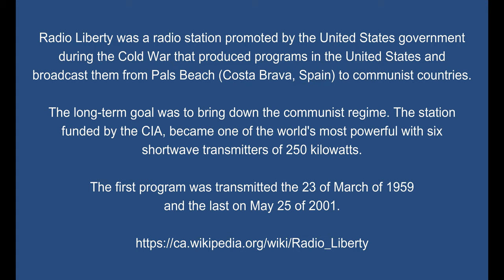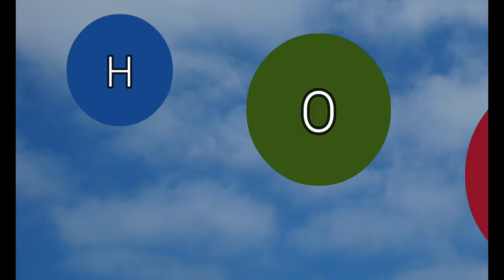LIBERTY RADIO, Pals Beach (Costa Brava, Spain).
Promoted by the United States government during the Cold War and active from 3:05 a.m. on March 23, 1959 until 10:00 a.m. on May 25, 2001, Radio Liberty was for many years the most powerful radio station in the world and came to employ about 200 people, the vast majority of Spanish nationality. Its facilities occupied - and still occupy - an area of ​​330,000m² of virgin land next to the Platja de Pals which, after the demolition of its characteristic antennas on March 22, 2006, have been gradually abandoned and looted.

Only the work of some graffiti artists - such as the promoted intervention of the artist Marina Capdevila , who painted a giant mural covering the roof of the main building in the summer of 2018 - has put Ràdio Liberty in the forefront again. of the informative present time, without the successive news on its remodeling for the construction of some type of equipment or on its definitive dismantling have gotten to bear fruit. At present the facilities are in such a deplorable state of preservation that it is not too exaggerated to fear for their survival.

COLD WAR SYMBOL: OFFICIAL HISTORY
A few years after the end of World War II, at a time when a nuclear conflict between the United States and the Soviet Union could lead to the destruction of both countries - and by extension the annihilation of the planet - the only possibility realistic to transfer the so-called “Steel Curtain” was by transmitting radio waves.

The origin of Radio Liberty, must be sought first in the founding in New York, in June 1949, of the National Committee for a Free Europe, funded by both the United States Congress –Through the CIA, acronym for Central Intelligence Agency– as for private funds. With the aim of weakening the Soviet regime, Radio Free Europe established its headquarters in Munich and made its first shortwave broadcasts on July 4, 1950 for Czechoslovakia. That same year the American Committee for the Liberation of the Peoples of Russia (ACLPR, AMCOMLIB, also known as the American Committee for Liberation from Bolshevism) was created, part of an ambitious project. of the US secret services known as QKACTIVE.

Radio Free Europe and Radio Liberty thus joined the US government's radio and then external television service, Voice of America (VOA), which was headquartered in Washington and DC. February 1, 1942 and is currently available in more than 100 countries and in more than 60 languages, and is considered one of the largest broadcasting groups in the world. The Voice of America was the "official" foreign station of the United States, while Radio Free Europe and Radio Liberty, merged in 1976, were two theoretically independent stations but not so much, as at least until 1975 they were largely funded by the CIA.

Pals Beach was the ideal location to build a shortwave station that would bring American ideals of freedom and hope and its culture to the Soviet Union, although its real medium- to long-term goal was to provoke the fall of the communist regime.

On Pals Beach, 2,700 km away from the Soviet Union, engineer and later Colonel Steve Y. McGiffert found the ideal location to build a shortwave station that would deliver ideals of freedom and hope. and its culture in the Soviet Union, although its real medium- to long-term goal was to bring about the fall of the communist regime. Formed for the most part by low scrub sands, with few trees, only four fishermen's houses - restored to house the warehouses of the company in charge of land preparation, the Sociedad Ibérica de Construcciones y Obras Públicas, and named thus with its acronyms: SICOP– and a watchtower and far from any inhabited nucleus, the lands were very technically favored to be located in front of the sea.

The shortwave is the only existing radio signal capable of propagating over long distances by multiple reflections in the layers of the atmosphere; at the optimum angle, the emissions propagated in such a way that in a period of two to three hours a day they could not be intercepted by the authorities of the Soviet Union. This is what Americans called "Twilight immunity", the time when Radio Liberty's broadcasts reached their destination without the nearly 3,000 interference stations installed in the Union. The Soviet Union - a kind of "second curtain of steel" meaning the so-called "War of the Waves" - could do nothing to prevent it.